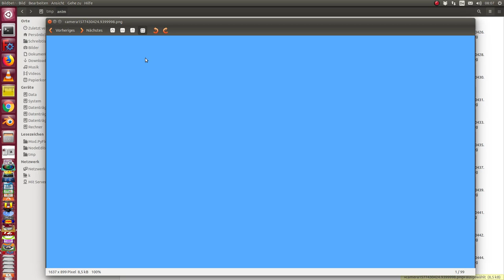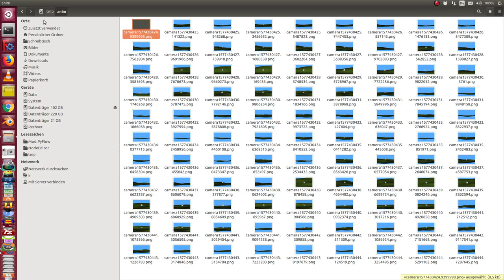camera node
animate camera position and track to

create image sequence and view it  in realtime